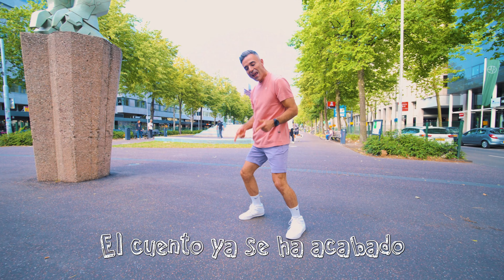GERARDO - Ciao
🌟 Prepare for a special musical journey! 🌟

"Ciao" is the 8th music single from singer-songwriter GERARDO. The song isn't a typical breakup song, but an empowering anthem about leaving negativity behind and embracing life to the fullest. Starting off tender and gradually evolving into a celebration of freedom, GERARDO's distinctive style and Spanish vocals convey a story of resilience. This upbeat, lyrically-rich song, featuring a unique rap section, is complemented by an urban music video, making it the perfect sing-along track.

GERARDO's musical journey began in Spain as a teenager and continued in The Netherlands. His pop-dance fusion in Spanish and English draws inspiration from various decades, creating melodies that resonate. His songs delve into profound life experiences and lessons. As a proud member of the LGBTQIA+ community, GERARDO's music often centers on empowerment, self-acceptance, and celebrating life. 🏳️‍🌈

Experience "Ciao" by GERARDO:
🎤 Vocals and Songwriting: Gerardo Garcia
🎵 Music Production: Emile Bode
📀 Label: DANCE MUSIC Records™
📝 Publishing: TheRoomRecordings Publishing

Lyrics "Ciao":

Verse 1:
Esto no es lo que era
Cuando comenzó
La pasión del principio
Hace ya tiempo murió
Y yo no sé por qué
Tuvo que ser
Esto se ha acabado…

Verse 2:
Dime que tú también
Así lo ves, no hay ná que hacer
No digas que esto va bien
No me intentes retener

Prechorus:
No quiero seguir por este camino
Porque me hace sentir triste y aburrido
Yo solo quiero fiesta y beber vino
Y disfrutar de la vida con mis amigos

Chorus 1:
No hay nada que hablar
No quiero verte más
Sal de mi lao
Ya se ha acabao
Comenzar a vivir
Sólo alegría sentir
Nunca parar
De disfrutar

Chorus 2:
Aaaaahhhh
Te digo ‘Ciao’
Esto s’acabao
Aaaaahhhh
Te digo ‘Ciao’
Esto s’acabao

Verse 3 (rap):
Y colorín colorado
Este es el punto final
El cuento ya se ha acabado
No te lo tomes a mal
Sentirse triste al principio
Es algo muy natural
Buscate un nuevo amiguito
Va a ser tu cura ideal

Verse 4 (rap):
Deja de llamarme y de mandarme whatsapp
Hoy ya mismo te bloqueo a ver si estamos en paz
Que te pasa? Estas de guasa?
Los trapos sucios se lavan en casa
Que eso queda muy mal y no es buenos modales
Que te entre claramente
S’acabao pa siempre…

Prechorus

Chorus 1

Chorus 2 (2x)

Verse 1
…Lo vés?